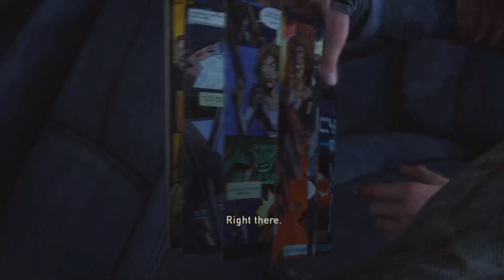ANNE PLAYS: THE LAST OF US EP 6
TOO LAZY TO MAKE A NEW THUMBNAIL